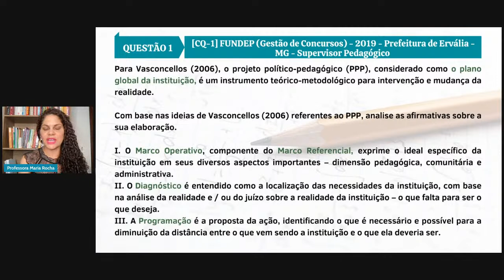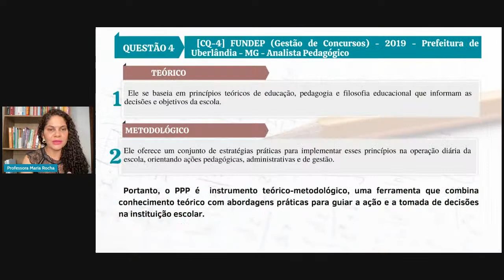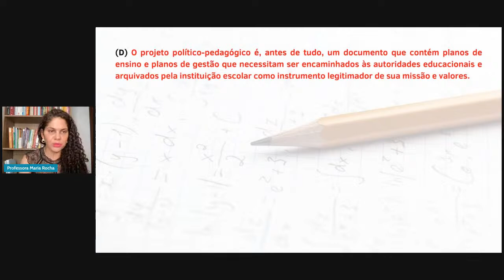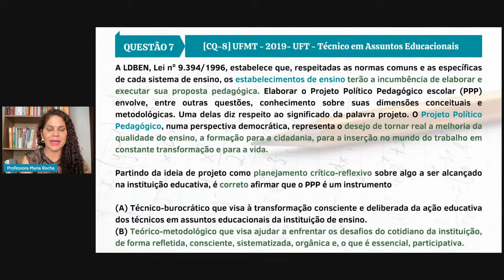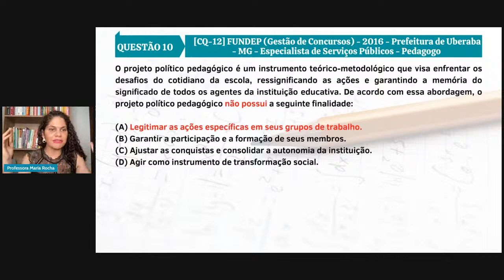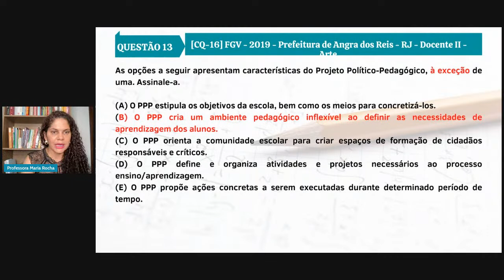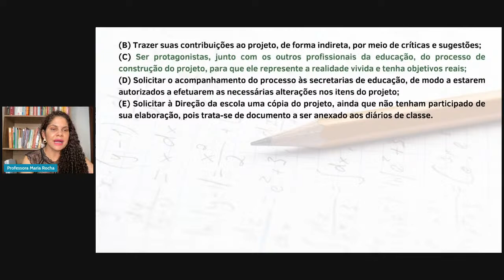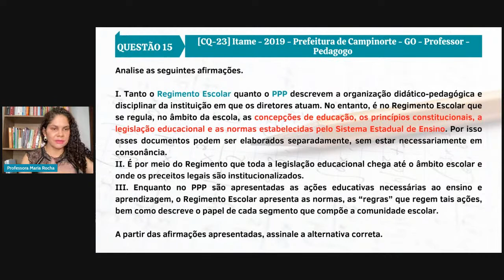Projeto Político Pedagógico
questoes